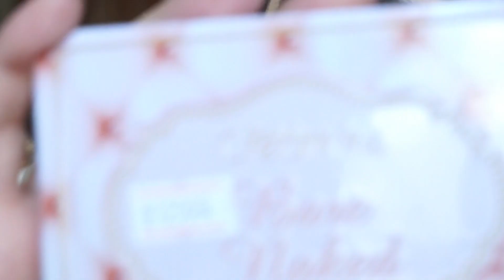Easy & Affordable Eid Glam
HI GIRLS

I HOPE U WILL LOVE THIS VIDEO IF U DO THEN LET ME KNOW IN COMMENTS SECTION

PRODUCTS BREAKDOWN:
1- MINISO MOISTURISING SPRAY GRAPESEED 249RS
2- APK OIL FREE SMOOTH MIRACLE PRIMER 500RS

3- REBACCA BONBON BB CREAM IN SHADE 01Y 550Rs

4- MAKEUP REVOLUTION CONCEAL & DEFINE CONCEALER SHADE O2 850Rs

5- APK OIL CONTROL COMPACT POWDER SHADE 02 450Rs

6- LA GIRL PRO CONTOUR POWDER MEDIUM750Rs

7- I HEART MAKEUP BLUSHING HEARTS BLUSH Busting in love 950Rs

8- REASONABLE.COM SHINE LIKE DIAMOND HIGHLIGHTER 499RS not confirm

9- LAYLA LIP LINER 27
10- MEDORA LIPSTICK SHADE VARY CURRENT

11- COLOR DIARY DAZZLING HEART EYESHADOW PENCIL 450RS (SALE PRICE 380)

12- BEAUTY CREATION BARE NAKED EYESHADOW PALETTE 1250RS (sale price 1000Rs)

13- LAKME 9TO5 MASCARA

14- ESSENCE SETTING SPRAY 810Rs